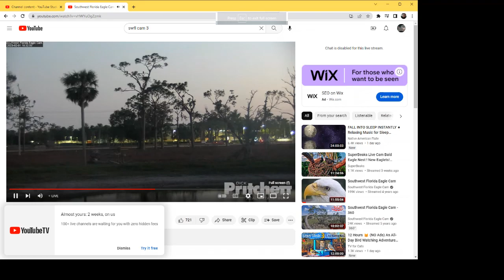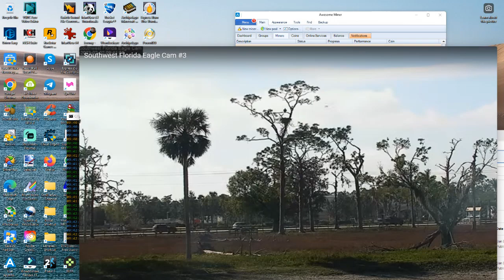SWFL Bald Eagles (Cam 3) 02/02/2023 00:20